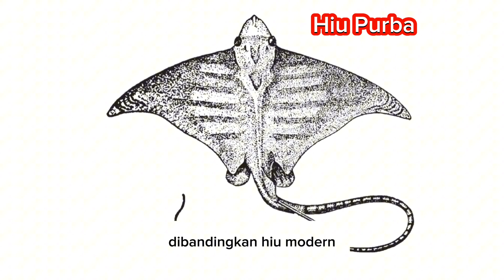9 HEWAN MODERN YANG TERNYATA NENEK MOYANGNYA DARI ZAMAN PURBA.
9 HEWAN MODERN YANG TERNYATA NENEK MOYANGNYA DARI ZAMAN PURBA Merupakan beberapa dari hewan yang ada pada saat ini,meskipun beberapa darinya telah berubah bahkan tidak dapat dikenali.
Hewan Modern  yang dulunya raksasa adalah nenek moyang dari hewan modern yaitu hewan purba yang memiliki ukuran yang jauh lebih besar dibandingkan hewan hewan yang ditemui di kehidupan saat ini.
Hewan modern dan Hewan purba sangat berbeda baik dari segi ukuran nya yang raksasa dan juga tampilannya yang aneh dan menyeramkan.